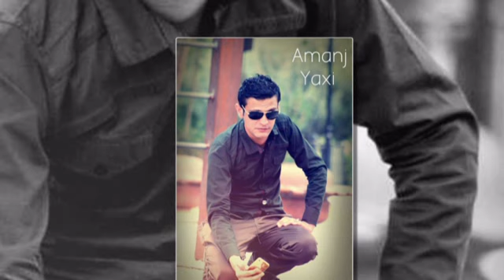Amanj Yaxi Albumi Qadar 2015.. Namawee